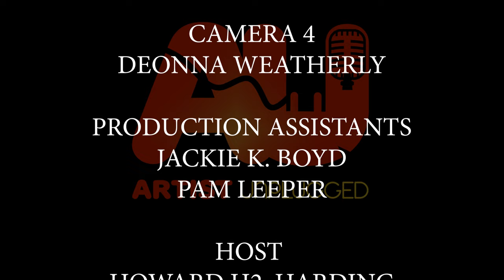Artist Unplugged Show One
As we kick off the first Artist Unplugged, Howard H.2 interviews gospel artists Vashawn Mitchell & Bri Babineaux about the challenges of making music, and the struggles balancing family and music. Ending the interview with them ministering to a live audience.